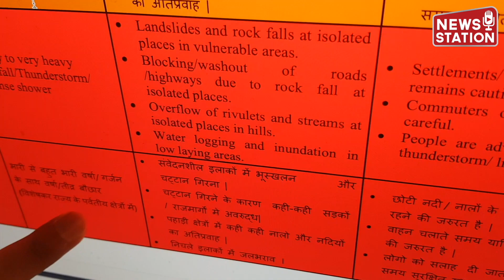वेस्टर्न डिस्टरबेंस और साइक्लोन की हवाओं में टकराव की आशंका, हिमाचल उत्तराखंड में बारिश का रेड अलर्ट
गुजरात के बाद अब साइक्लोन Tauktae का असर पूर्वी  राजस्थान पश्चिमी मध्य प्रदेश उत्तर प्रदेश दिल्ली एनसीआर और उत्तराखंड में दिखना शुरू हो गया है मौसम विभाग के मुताबिक साइक्लोन Tauktae के बादल और हवाएं उत्तर भारत तक पहुंच रही हैं जिससे यहां पर मौसम पूरी तरीके से बदल गया है ऐसा अनुमान है की राजधानी दिल्ली और आसपास के इलाकों में 19 तारीख को भारी बारिश हो सकती है इसी के साथ पूरी राजस्थान में अगले 24 से 48 घंटे में भारी बारिश की आशंका जताई जा रही है
उत्तर प्रदेश के तमाम इलाकों में हल्की बारिश का सिलसिला शुरू हो गया है और मौसम विभाग के मुताबिक अगले 24 से 48 घंटे यहां पर भी बारिश का सिलसिला देखा जाएगा
सबसे ज्यादा चिंता की बात हिमाचल और उत्तराखंड के लिए है यहां पर एक वेस्टर्न डिस्टरबेंस पहुंचा हुआ है और ऐसे में साइक्लोन की हवाएं जब पहाड़ में दाखिल हो रही है तो वेस्टर्न डिस्टरबेंस से इसका टकराव हो रहा है इस वजह से पूरे उत्तराखंड में रेड अलर्ट जारी कर दिया गया है 19 और 20 मई को उत्तराखंड में कई जगहों पर भारी से बहुत भारी बारिश होने की आशंका है इसी के साथ उत्तराखंड से लगे हुए हिमाचल के इलाकों में भी भारी बारिश की आशंका जाहिर की गई है